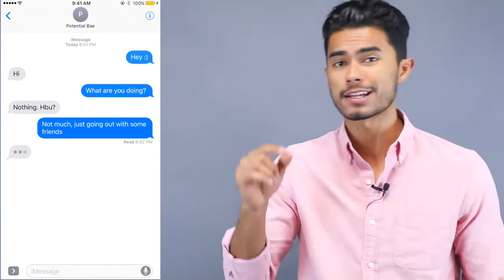HEY!! These Are 5 Proven Signs That She Likes You!